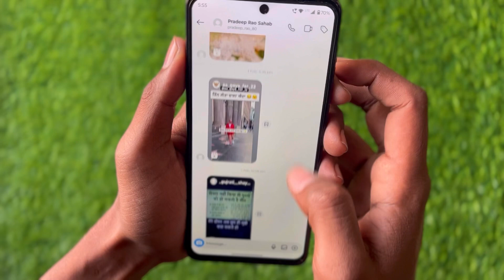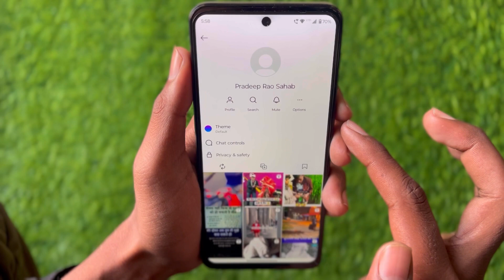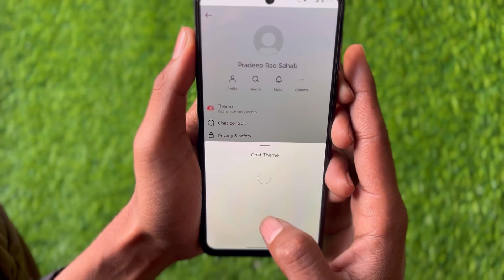Instagram Chat Theme Kaise Change Kare | How To Change Instagram Chat Theme | Change Chat Colour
Hello Everyone,

दोस्तों इस वीडियो में आप लोगों को बताया है कि आप अपने Instagram में Chat Themes kaise change कर सकते है ? तो इस वीडियो को लास्ट तक देखें आप सीख जायेंगे ❤️

how to change instagram chat theme
how to change instagram chat colour
instagram par chat theme kaise change Kare
Chat theme kaise badle
how to change instagram message colour
how to change instagram dm color
how to change instagram chat color
how to change message color on Instagram
how to change text color on instagram
how to change the color of your messages on instagram
how to change chat color in instagram
how to change chat theme on instagram
how to change blue color in instagram dm
How to Change Instagram Chat Color to Default
how to change your conversation color on instagram